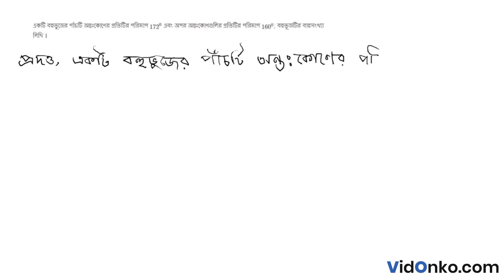WB Board Class 8 Maths Book Solution in Bengali - Ganit Prabha Koshe Dekhi Question: 20.2.13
Get free Maths book video and PDF solutions in Bengali for Ganit Prabha. Free answer and explanation through video for question 20.2.13, of Chapter Geometric Proof from Ganit Prabha followed for Class 8, West Bengal Board of Secondary Education (WBBSE).